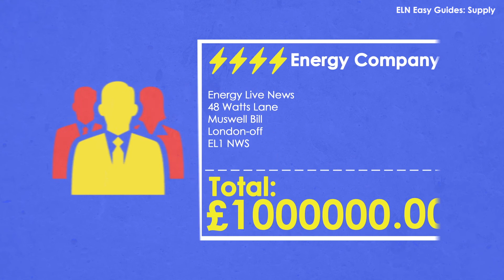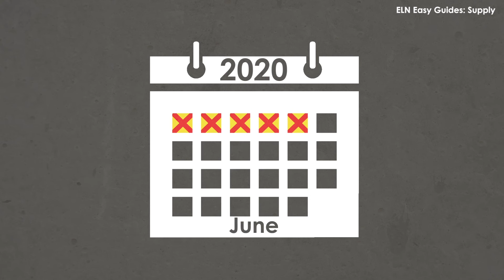ELN EASY GUIDE - Supply | Energy Live News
Ever wanted to know how you get your power? Watch the ELN easy guide to supply of gas and electricity. Find out how the process starts from the power station and ends at your plug point or gas hob.

ANIMATED BY: Ash Garwood
VOICED BY: Sumit Bose